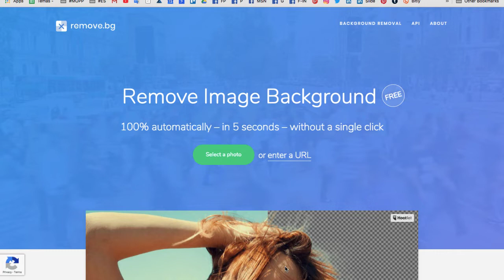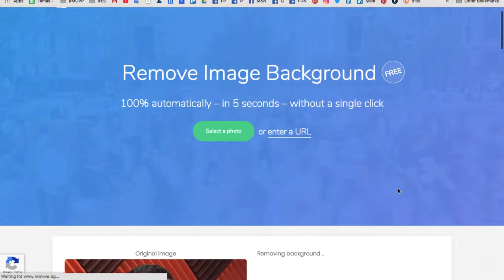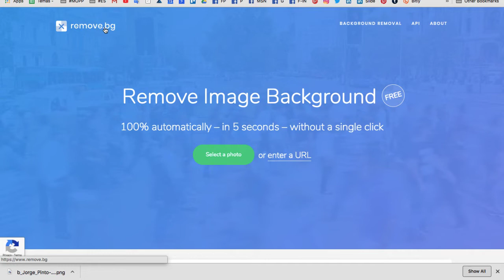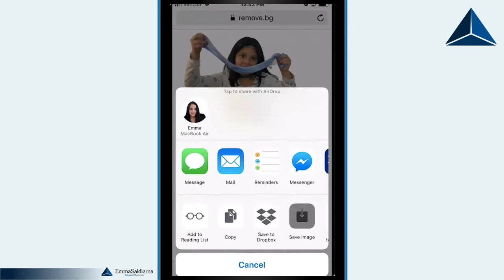Cómo remover fondo de una imagen fácil y sin programas